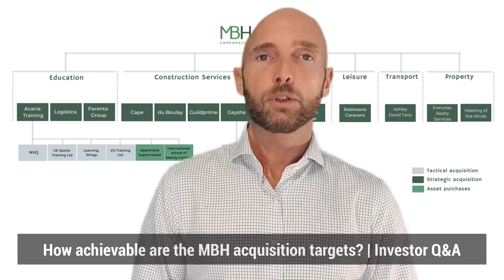Acquisition Targets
Another popular question we receive on a regular basis is: How achievable are the MBH acquisition targets?

Callum Laing shares his insights.